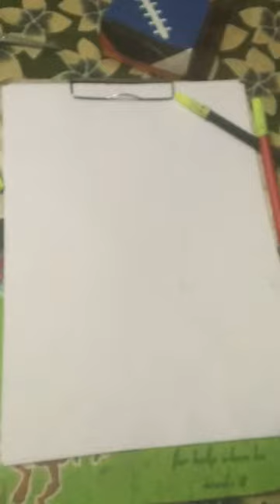cute small box craft art and craft#chest😍